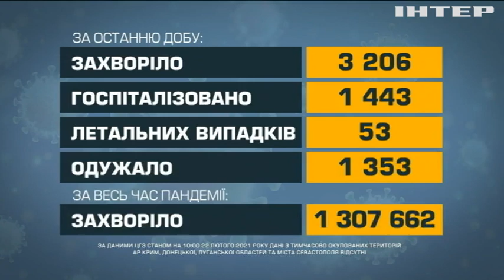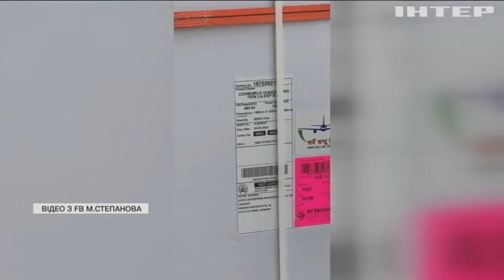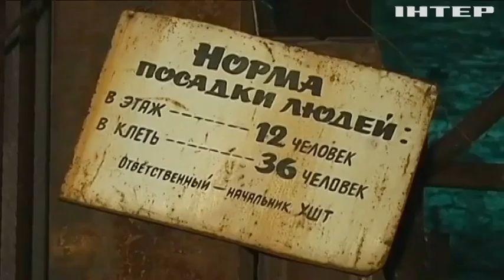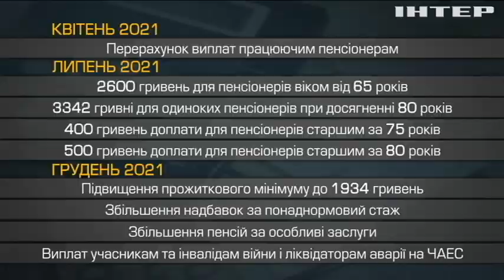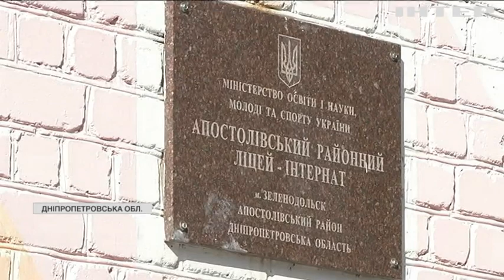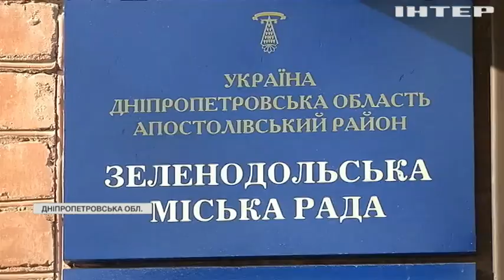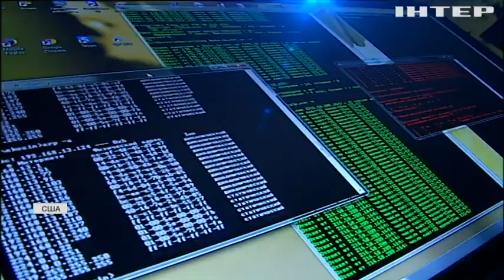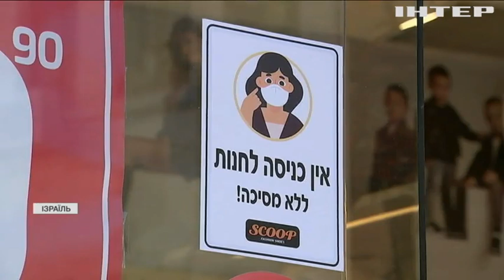Новости 9:00, выпуск за 22 февраля 2021 года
Дивіться у цьому випуску: В Україні за добу ушпиталили півтори тисячі людей. Ляшко обіцяє українцям безкоштовну вакцинацію. На Тернопільщині у дитсадку стався спалах кишкової інфекції.